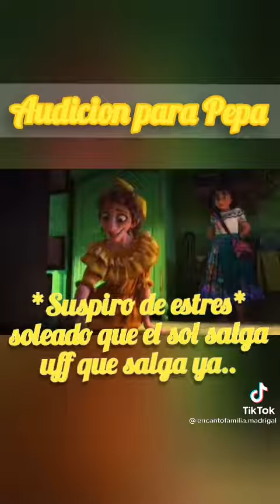audición para pepa madrigal :')